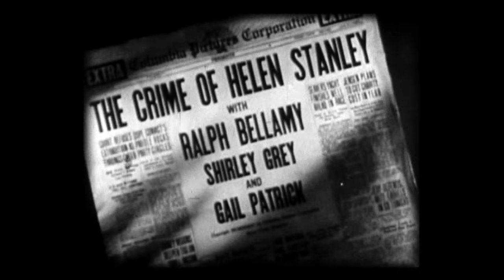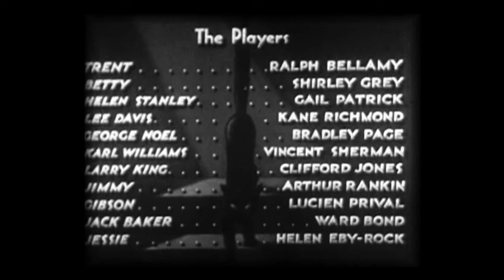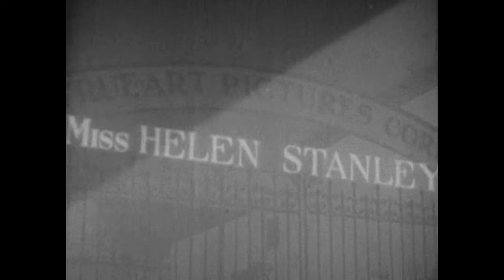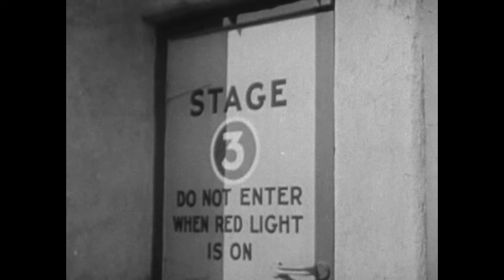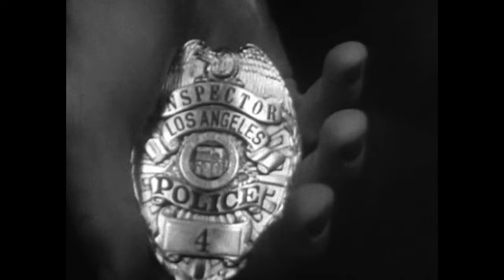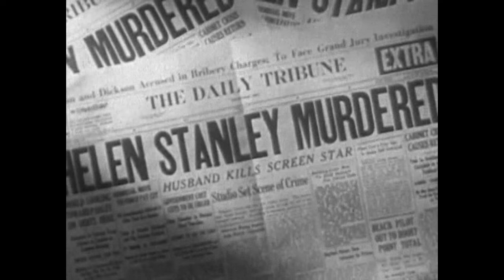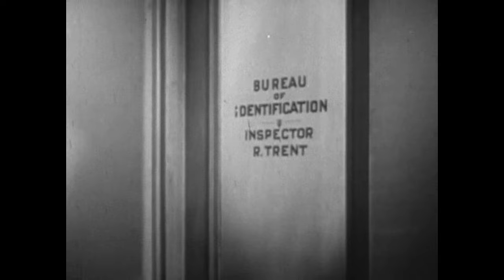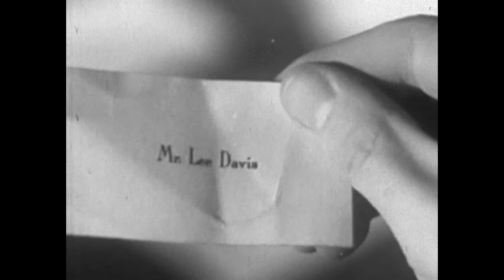Hastings Mystery Theater "The Crime of Helen Stanley" (1934)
MYSTERY/THRILLER/CRIME
An actress is murdered in the midst of shooting a dance sequence for her latest picture, with Inspector Steve Trent on the case.